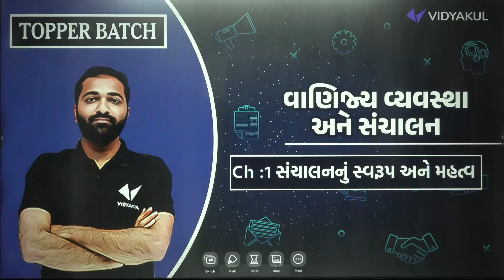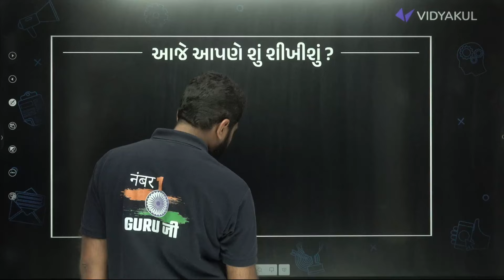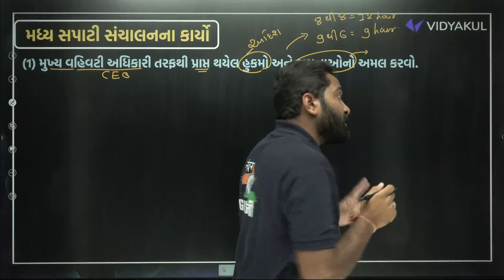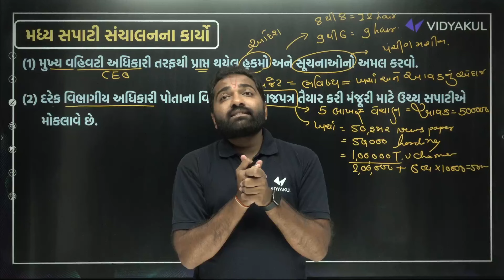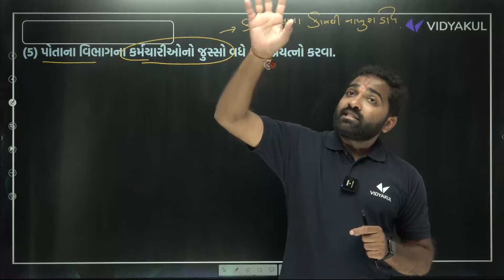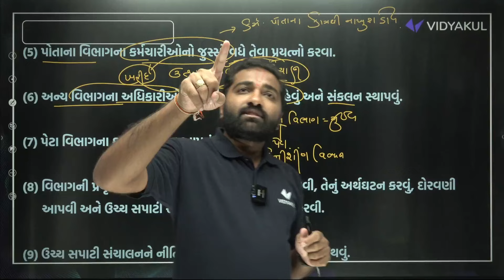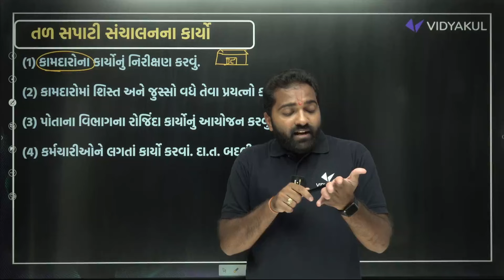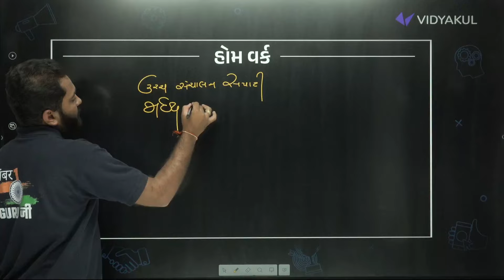BA Part 2 Ch 1 સંચાલનનું સ્વરૂપ અને મહત્વ Std 12 | Most IMP Ch 1 પ્રસ્તાવના, અર્થ Std 12 | Mayur Sir